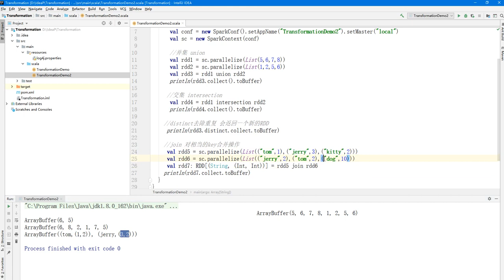好程序员大数据教程：36 join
2019好程序员大数据之快速入门Spark

本节课能够掌握Spark的环境搭建，任务调度流程，以及RDD代码的应用。